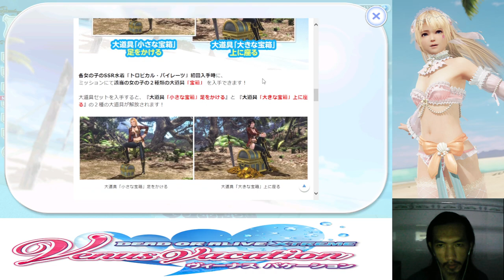[DoAXVVJ] 04/05/2023-11/05/2023 ヨーホー！ヴィーナス♥海賊団 (Second Half)